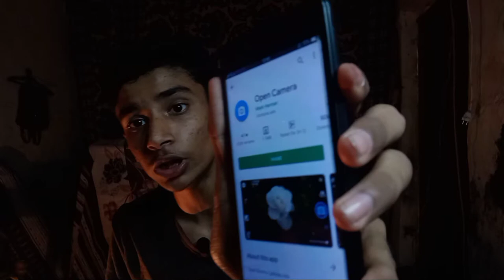Record Clean Audio For Youtube Videos - 3 Tips best Voice Quality - Android Tutorial 2021 -TechAzfar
So In This Video I'll Show you how to record audio for your YouTube Videos without lavaliere mic or any mic just you have to do is watch the full video to know the tips and tricks and i teach you the best 3 tips that big youtubers apply in their videos when they start their Channels so in this video I'll shkw you 3 ways to record you audio or vouce for youtube videos like podcast without any mic so like comment share and Subscribe and also press the bell icon kyunke usse ek alag hi motivation milti he :)  So hope you enjoy the video Love U All:)

how to edit your audio with android phone :-

Previous Video -

Part 2 :- YOUTUBE SERIES PART 1

How to record Audio for youtube videos
How to record audio like podcast without mic
3 tips and tricks to record audio
Record your audio like pro
How to record audio for videos without microphone
Podcast like audio or voice quality without mic
How to increase audio quality
How to get the best audio foe youtube videos
How to get best Audio Quality for youtube videos without mic

TechAzfar